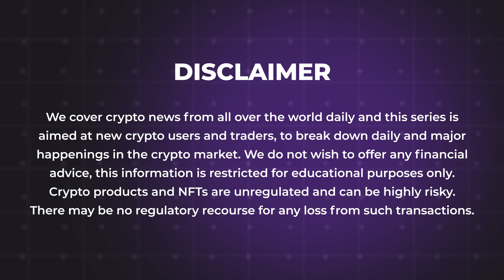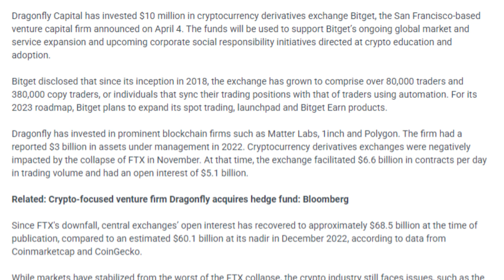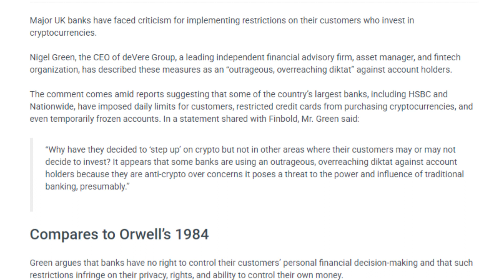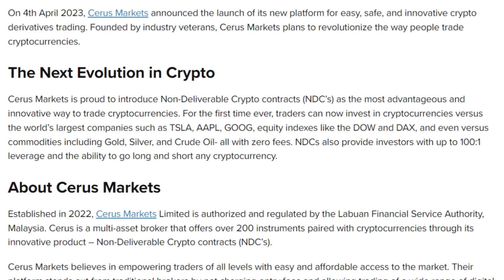05/04/2023| Cryptocurrency news today | Crypto news today | Bitbns Hindi news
-South Korean Traders Are Jumping on SXP, ICX Tokens
-Dragonfly Capital invests $10M in Bitget amid industry recovery
-Crypto Investment Schemes Shut Down As DOJ Seizes $112 Million
-Crypto Capital Corp exec banned from gambling while on bail
-Assessing the Risks of Holding Funds on Binance as Regulatory Scrutiny Increases
-SmartMoneys With 100% Win Rate Identified By Lookonchain
-deVere CEO slams UK banks’ crypto crackdown as 'overreaching diktat'
-Cerus Markets Launches Revolutionary Platform for Crypto Derivatives Trading
-Vitalik Proposes zk-EVM Integration For Ethereum $ETH
-Xumm Teases New Feature To Revolutionize Trading on XRP Ledger Wallet
-Nearly 8.93 Million ARB Was Bought By The Two Giant Whale
-Voyager-Binance.US Legal Fight Must Be Resolved by April 13, Court Documents Say